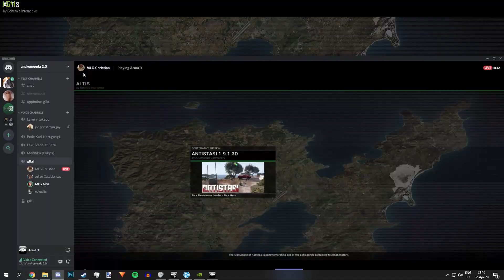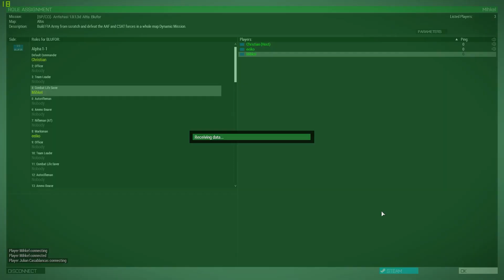arm b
“Undone – The Sweater Song” was Weezer’s first single off their self-titled 1994 debut album.

Frontman Rivers Cuomo has commented on the song to Rolling Stone:

“‘The Sweater Song’ was the first Weezer song I ever wrote, back in 1991,” Cuomo says. “I was trying to write a Velvet Underground-type song because I was super into them, and I came up with that guitar riff. I just picked up that acoustic guitar and the first thing I played was that riff. And it just feels so classic to me, even now when the band starts to play it, it just takes over the energy in the room and you’re just transported into the world of Weezer. It wasn’t until years after I wrote it that I realized it’s almost a complete rip-off of ‘Sanitarium’ by Metallica. It just perfectly encapsulates Weezer to me – you’re trying to be cool like Velvet Underground but your metal roots just pump through unconsciously.

Cuomo has also said {citation needed}:

“Undone” is the feeling you get when the train stops and the little guy comes knockin' on your door. It was supposed to be a sad song, but everyone thinks it’s hilarious.